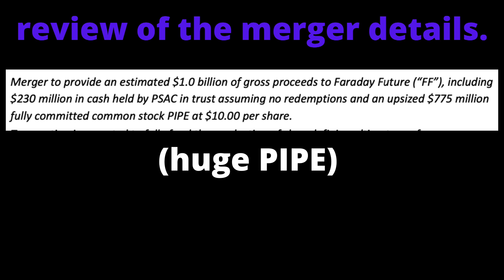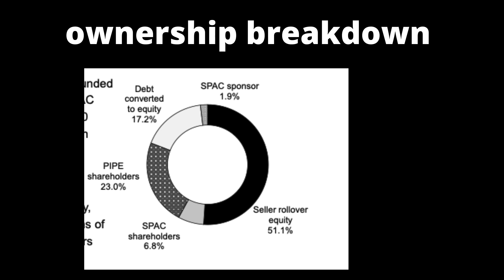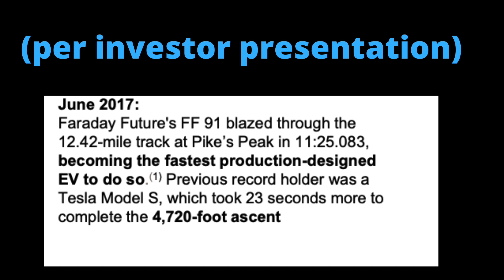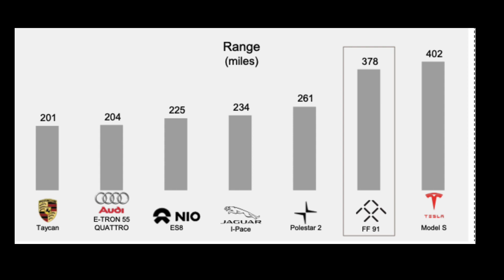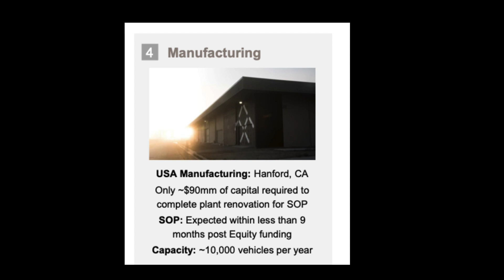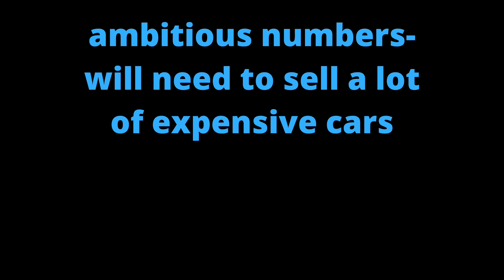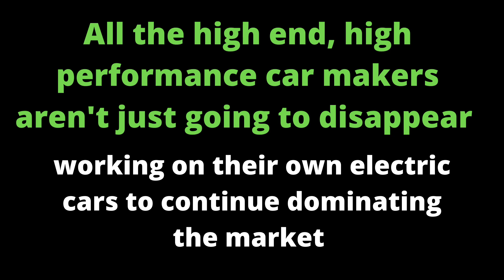Faraday Future (PSAC Stock) - Here's What to KNOW:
Hey everyone. Today we talked about the recently announced merger between PSAC Stock and Faraday Future. Yet another EV company entering the public markets.